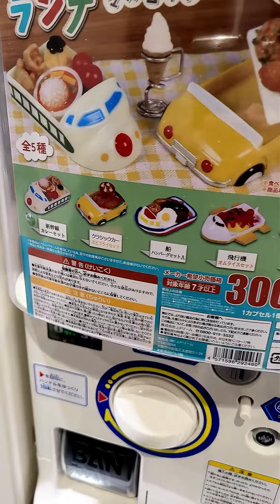【ガチャガチャ】おこさまらんちガチャガチャやってみた【なにがでるかな？】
大人気おこさまらんちがガチャガチャに。
アキ先生推しのお子様ランチは出るのか？

ご視聴宜しくお願い致します。